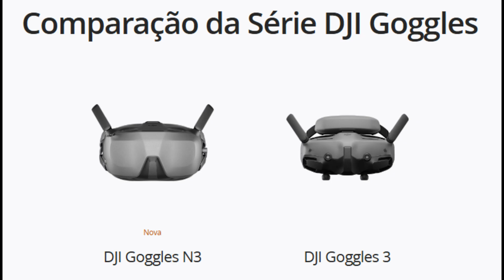LANÇAMENTO DJI GOGGLES N3, o óculos que promete popularizar o FPV!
NEW DJI GOGGLES N3, Changing the Goggles Game forever!
SUBTITLES:  ENGLISH / ESPANHOL / ITALIANO / PORTUGUÊS / ÁRABE / ALEMÃO / FRANCÊS / HINDI

Link para comprar o Kit Fly More Combo pelo melhor preço do mercado:

DJI MINI 5 PRO, DRONE SIMPLESMENTE ESPETACULAR!
DJI MINI 5 PRO Changed My Photography Game  in 2024! 90
DJI MINI 5 PRO Secrets Nobody Tells You Its Hidden Features! 90
The Surprising Truth About DJI MINI 5 PRO, nobody tells you! 85!
Why the DJI Air 3S is the game changer for drones! 90
Why the DJI Air 3S is perfect for beguiners! 90
DJI AIR 3S, The LIDAR Sensor that's Changing the Drone Game Forever! 87
AIR 3 S  Shares Top Drone Photography Tips, DJI AIR3S or Mavic 3? qual a melhor escolha?
Best choice for drone Photography?